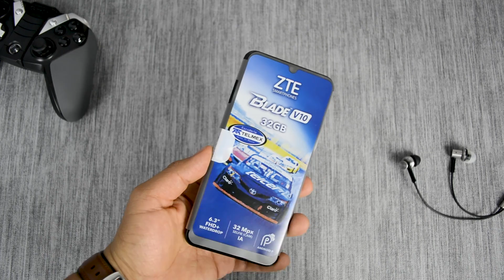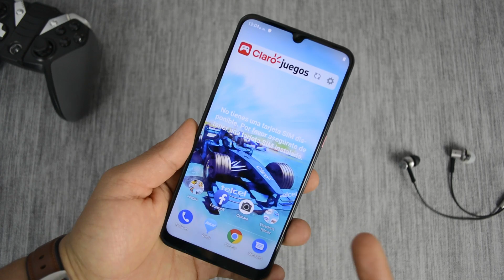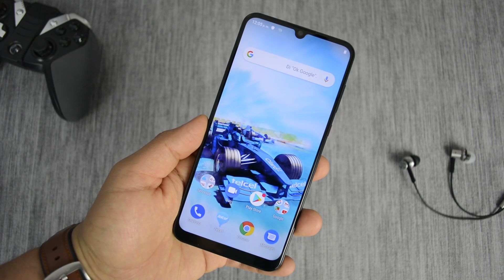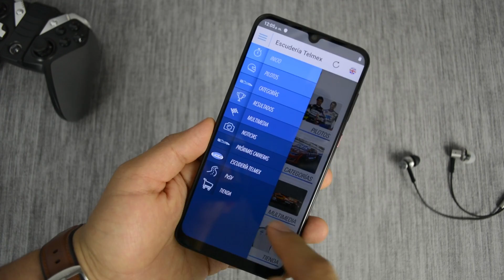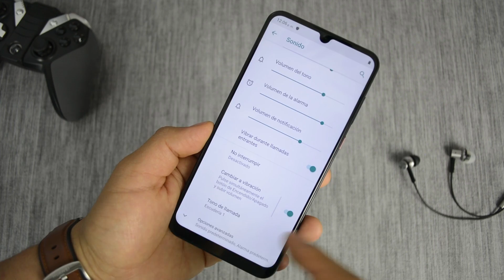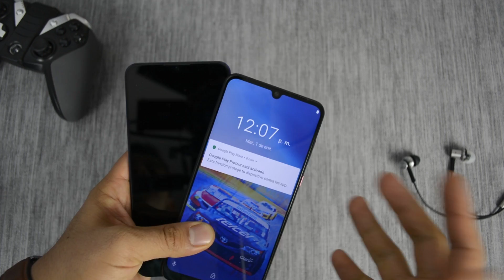ZTE V10 Edicion Especial | Tecnocat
NUEVO ZTE V10 edición Especial en mexico,

Videos Recomendados

►►Descargas